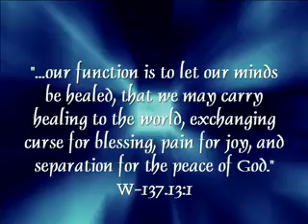A Course in Miracles Quote for March 24th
"...our function is to let our minds be healed, that we may carry healing to the world, exchanging curse for blessing, pain for joy, and separation for the peace of God." W-137.13:1